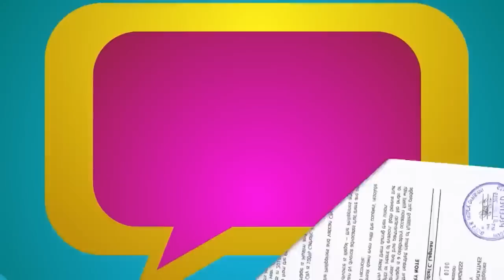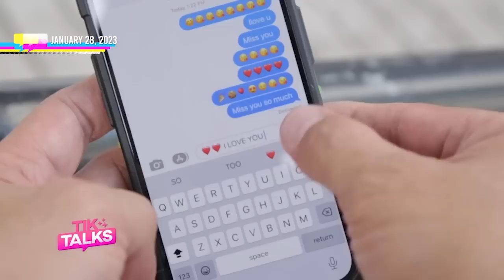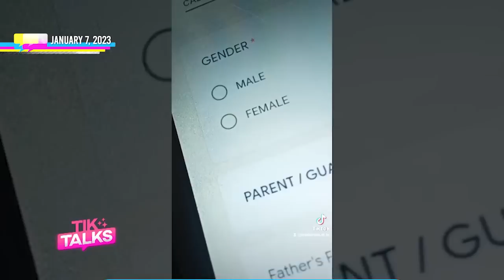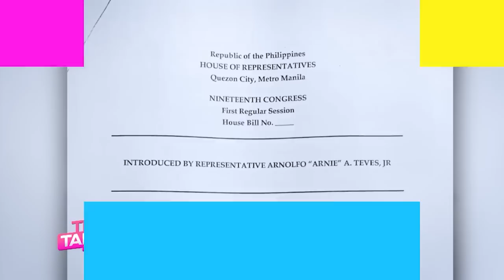Mga Rebelasyon, Kulitan at Kwentuhan ng Tiktalk Host In and Off Cam | TIKTALKS